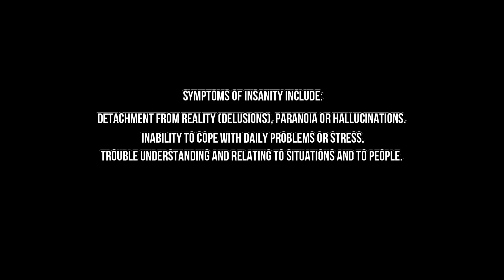Dimensional Travel | Deepwoken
Thanks to Nick for the thumbnail

Music used in the order they appear:
(1:49 - 3:08)
(3:13 - 3:53)
(3:56 - 4:33)